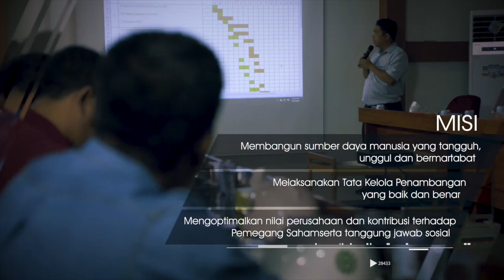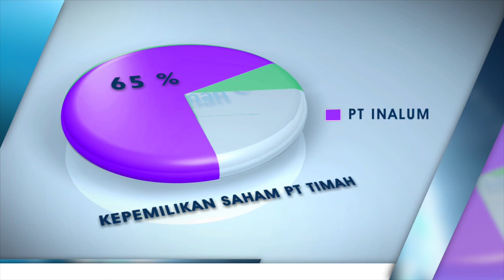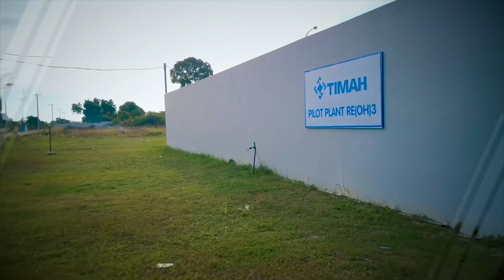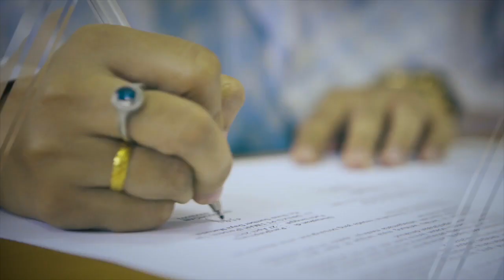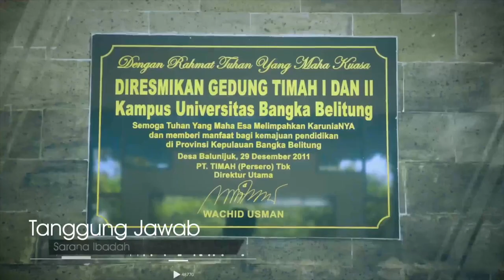PT TIMAH Tbk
Company Profile PT Timah Tbk